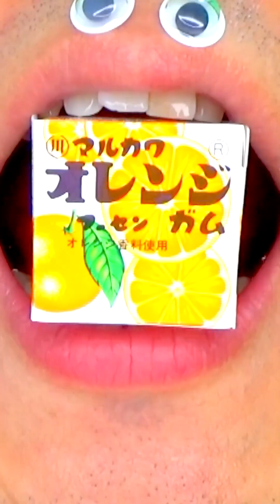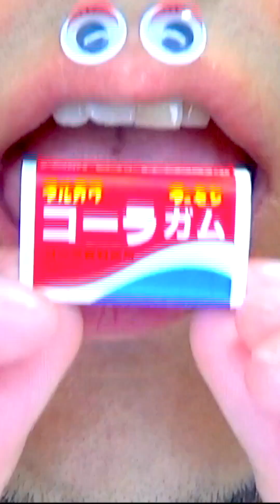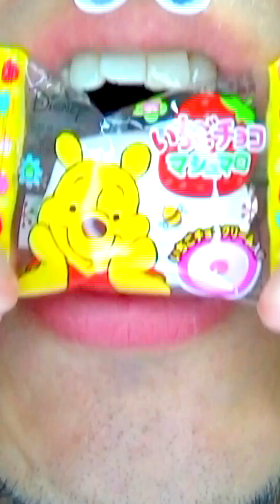ASMR | 10 Minutes For Sleep Relax Satisfying